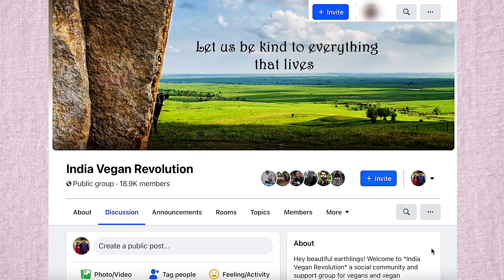मैं मछली क्यों नहीं खाता? | Why I Don't Eat Fish? | Hindi | Veganism